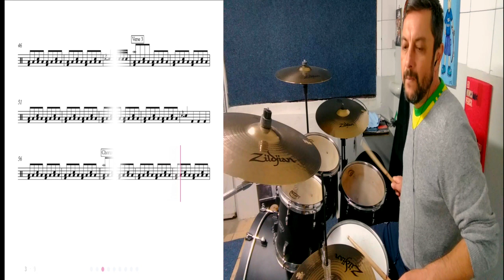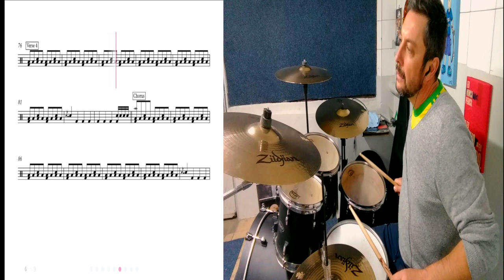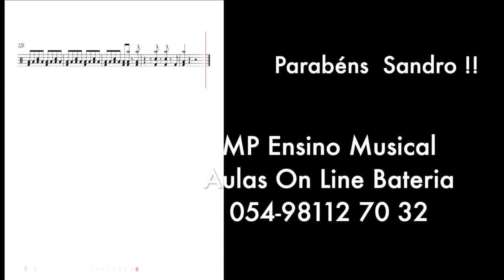Playthrough / Sandro Vaccaro/ When Love Comes To Town - U2 & B.B. King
"When Love Comes to Town" é uma canção da banda irlandesa U2.  Conta com a participação do cantor e guitarrista de blues estadunidense B. B. King. Foi lançado como single em 1 de abril de 1989 e  alcançando ótimas posições em  rankings mundiais.
Parabenizamos o aluno Sandro pela sua performance, e determinação no seus objetivos! Parabéns!!! e